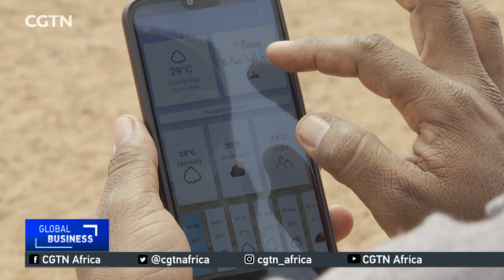New app to help pastoralists in East Africa to adapt to weather changes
Nomadic livestock herders in East Africa's dry lands have endured climate variability for many years. Without proper forecasting technology, the farmers have remained completely exposed to the vagaries of the weather and resultant heavy losses. Not anymore. Two telecommunication engineers have developed an app that can be used with the simplest of phones. CGTN's Terry Wangari  reports from Kenya's northern Marsabit county.